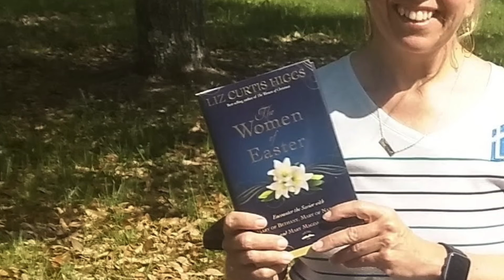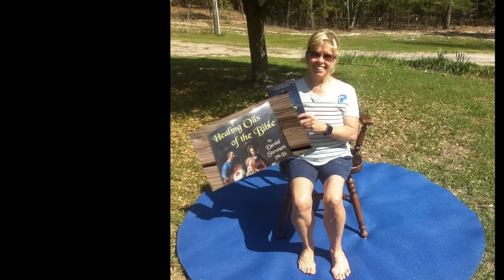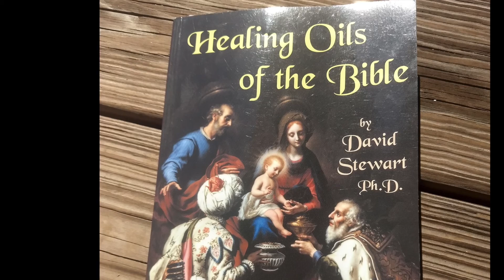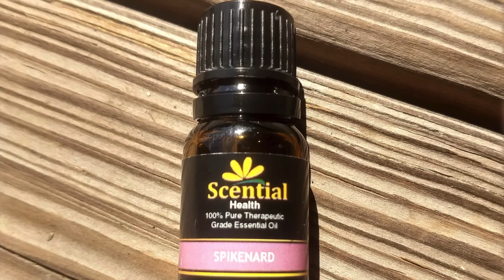Mary of Bethany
_Women of Easter_ by Liz Curtis Higgs, Part 1 of 4 Part Series for Holy Week 2020